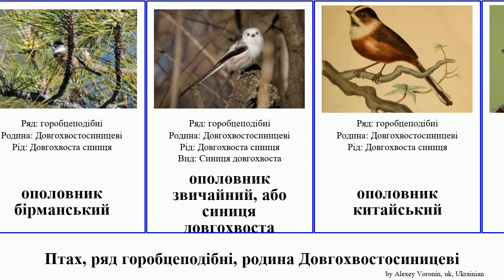Птах, ряд горобцеподібні, родина Довгохвостосиницеві ополовник bird синиця Довгохвоста сіроголовий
Птах ряд горобцеподібні, родина Довгохвостосиницеві.
bird of Order Passeriformes Family Aegithalidae, language: uk.

Довгохвоста синиця
Довгохвостосиницеві
ополовник американський
ополовник білогорлий
ополовник бірманський
ополовник звичайний, або синиця довгохвоста
ополовник китайський
ополовник рудоголовий
ополовник рудощокий
ополовник сіроголовий
ополовник чорноголовий
ополовник чорногорлий
ополовник-крихітка